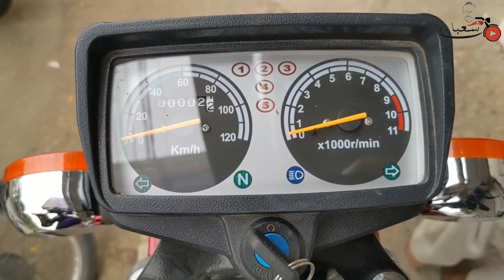United 125CC Motorcycle 2023 | United US 125CC | 125cc Model Bike Prices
Commercial Ads👇
Collaboration👇
& PR Packages👇
اپنے کاروبار کی پروموشن کرنے کے لئے رابطہ کریں .👇
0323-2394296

Ahsan Autos
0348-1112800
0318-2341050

Showrooms No. 5 & 7 Green Building Shahrah-e-Liaqat, Akber Road Bikes Market, Saddar, Karachi